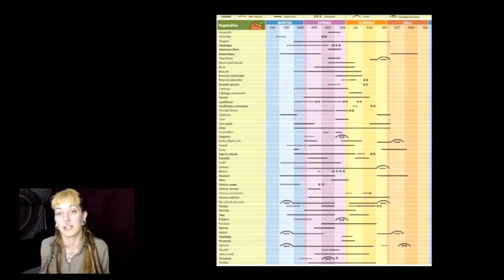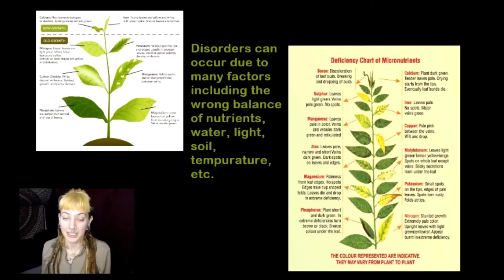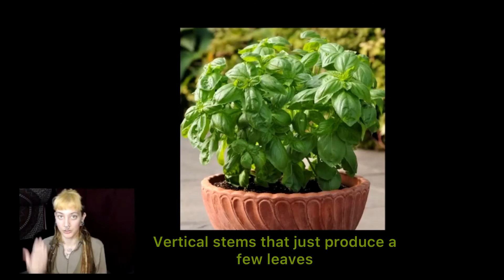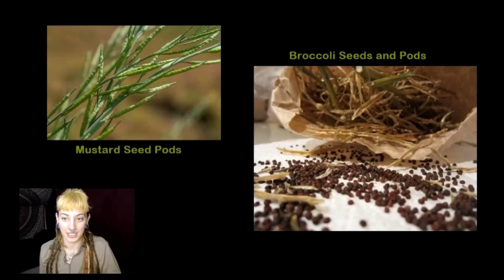What I LEarned from my first Victory Garden: Yields and Gains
If you've been following my amateur victory garden progress for the past year you'll undoubtedly recognize that I made enough mistakes to gain a decent learning from my experiences. In this video I will summarize my 2020 victory garden yields and the useful knowledge that I gained from my garden. I hope this arms amateur gardeners with the knowledge to avoid the mistakes I made and also provide inspiration and self-confidence to start a garden even when the odds aren't in your favor.

I apologize for the poor audio quality. I recently got a better mic for future videos so this should be the last poor audio quality.

Good luck with your gardens!

LL+P

HELPFUL RESOURCES